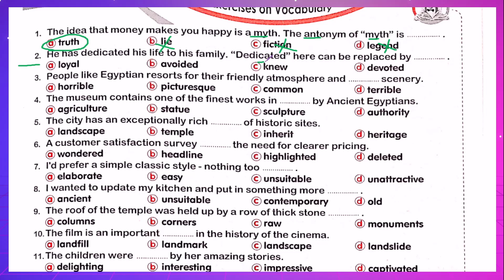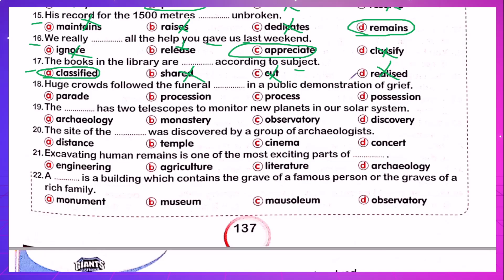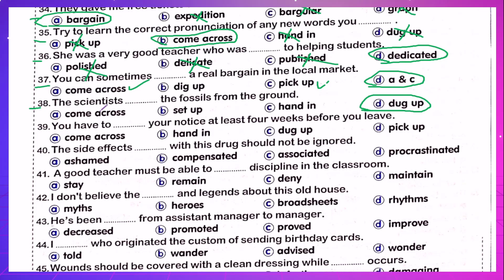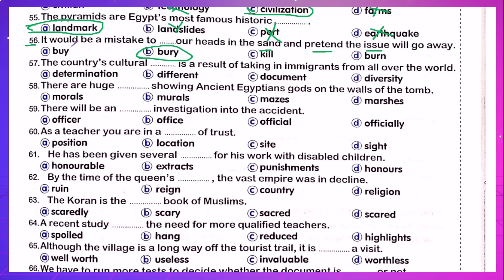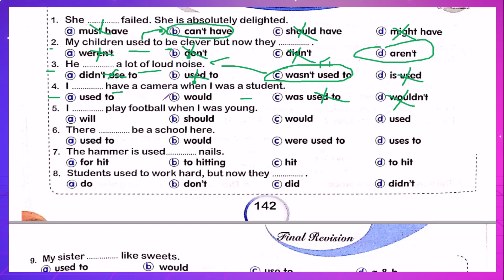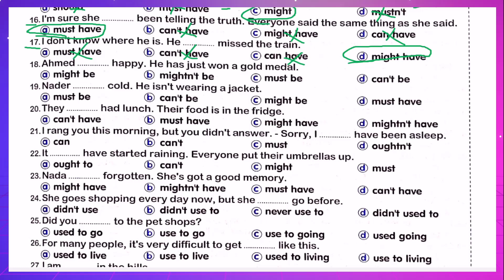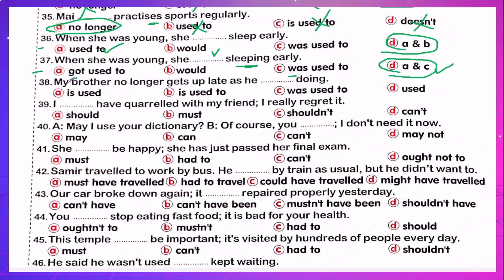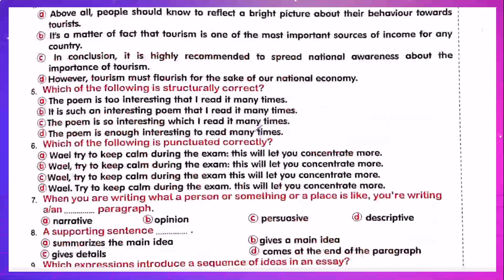حل الوحدة 10 كاملة كتاب الزتونة مراجعة نهائية تالتة ثانوي unit 10 ص137- 144 |ضياء العليمى